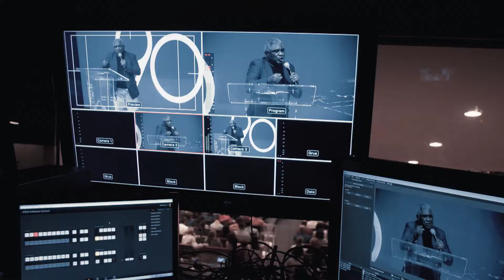O Senhor reina - Pr. Lediel dos Santos